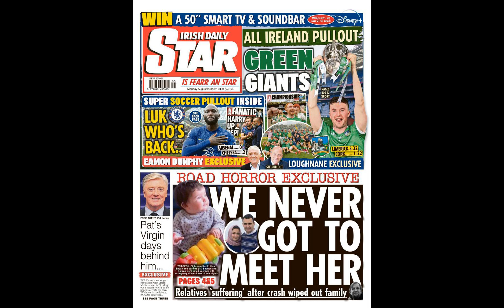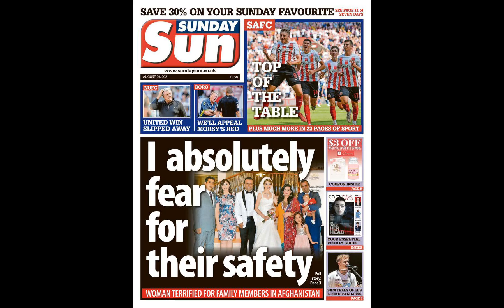England U21 duo Tino Livramento and James Hill ruled out with injuries